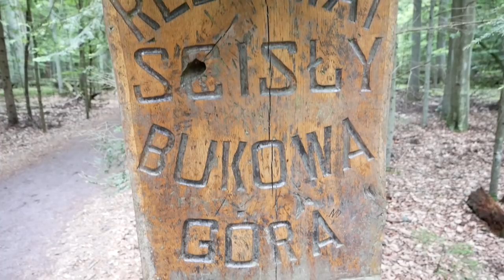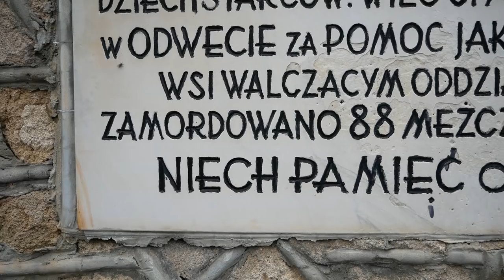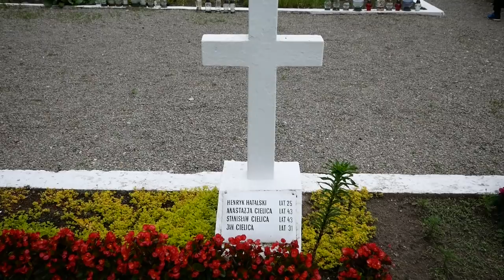ODKRYCIE ROKU: ROZTOCZE - kraina pięknej natury, cebularza i bimberku 😋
W długi czerwcowy weekend wraz z przyjaciółmi wybraliśmy się na Roztocze. Jest to kraina położona na wschodzie Polski, która łączy wyżynę lubelską z Podolem. To przepiękny rejon porośnięty gęstymi lasami, pokryty przez rozległe pola, które gdzieniegdzie przecinają rzeki. Na Roztocze wybraliśmy się z naszymi przyjaciółmi, których możecie znać z vloga z Malty oraz Iza, która pojawia się w naszej książce Wielki Wóz. Krzysiek jest rodowitym mieszkańcem roztocza i wie co warto zobaczyć. Był to nasz prywatny przewodnik po roztoczu i przekazał nam sporo ciekawych informacji. Braliśmy udział w spływie kajakowym do Zwierzyńca, dowiedzieliśmy się jak smakuje cebularz oraz próbowaliśmy sporo potraw z kaszą: pierogi z kaszą, bułki z kaszą, kotlety z kaszy gryczanej... w zasadzie wszystko na Roztoczu się je z kaszą :) Do tego co krok ktoś nas częstował swojskim bimbrem przez co atmosfera była wesoła przez cały pobyt! Zapraszamy Was do oglądania i komentowania. Ciekawi nas ile osób było na roztoczu i kto się tam wybiera w tym roku?